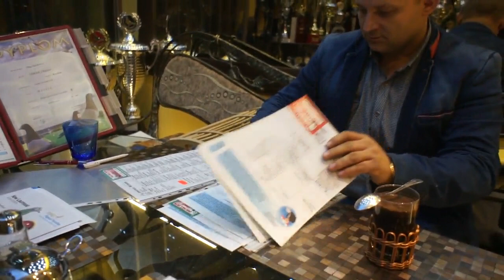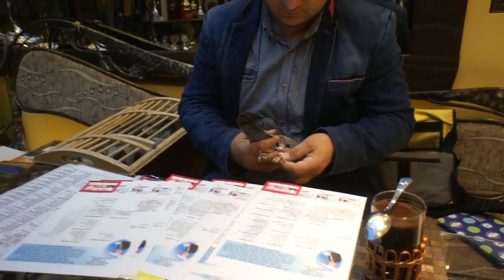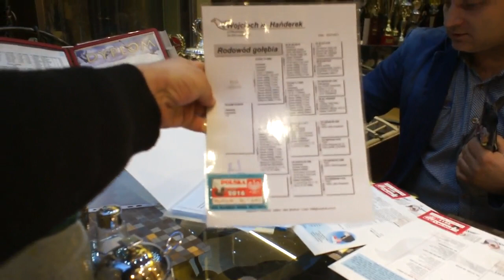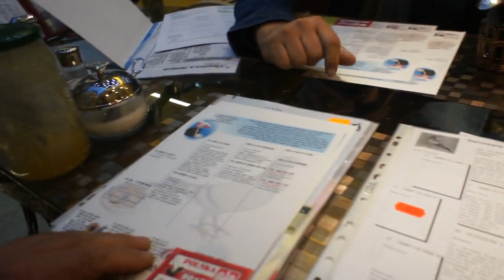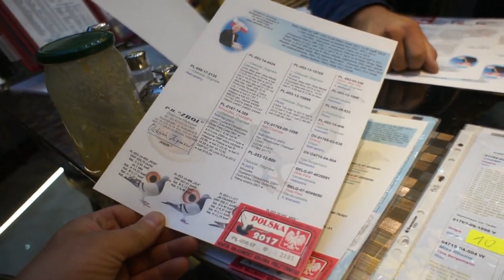Z. Oleksiak - młode z badaniami DNA na sprzedaż - prezentacja - 21.09.2017r.